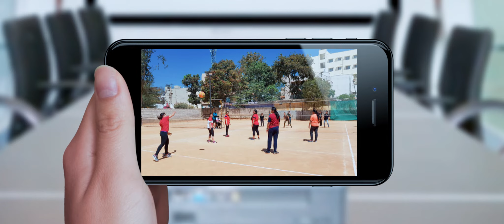COMPANY CULTURE VIDEO